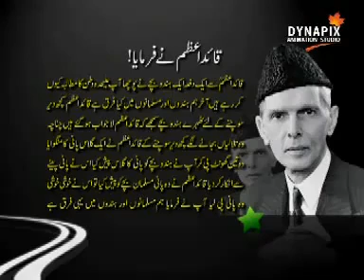A Short Documentary on Quaid-e-Azam's Life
A Short Documentary on Quaid-e-Azam Mohammad Ali Jinnah - The Founder of Pakistan...